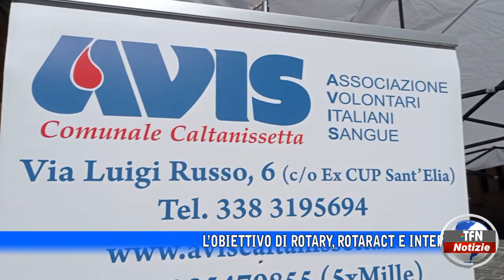Caltanissetta - Donazione sangue, manifestazione dei club service - TFNWEB.IT